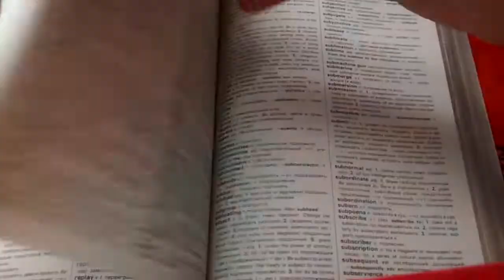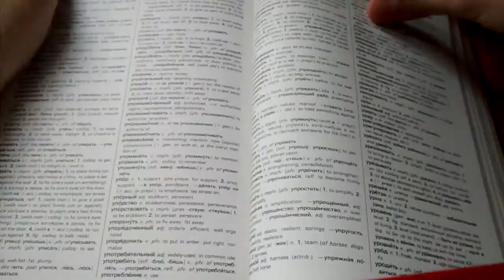KATZNER RUSSIAN-ENGLISH DICTIONARY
It has more words than a russian collins gem and so far it has been very useful to me.

mm 155x233x37